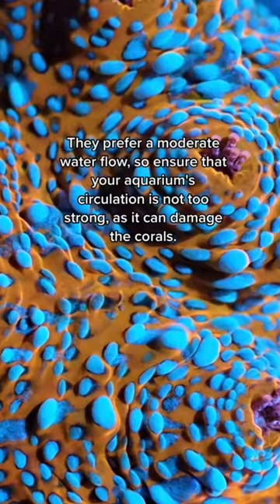Caring for chalice frags